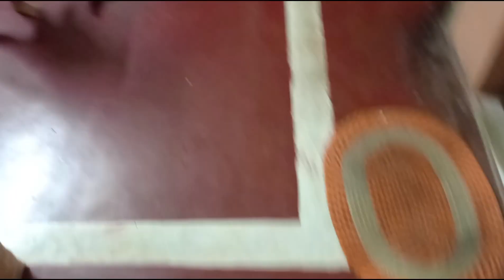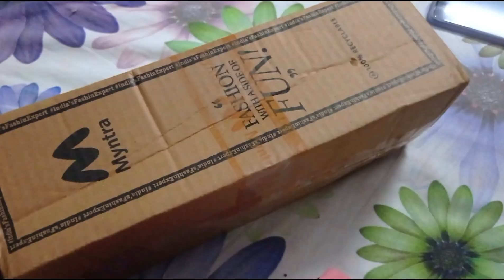বাড়ী নাকি পাগলাগারদ এ আছি বুঝতে পারিনা মাঝে মাঝে... নতুন একটা রান্না করে খাওয়ালাম সবাইকে...